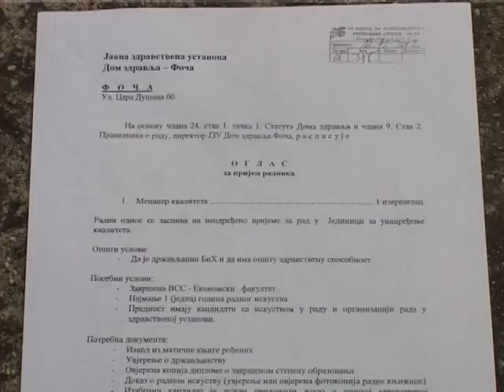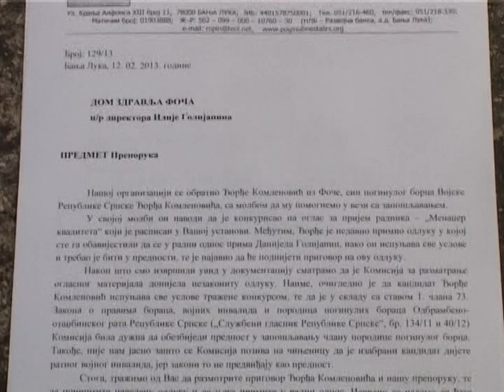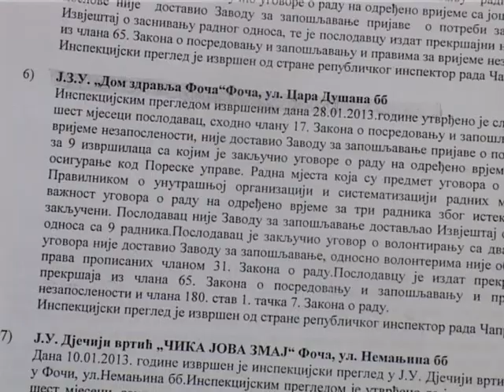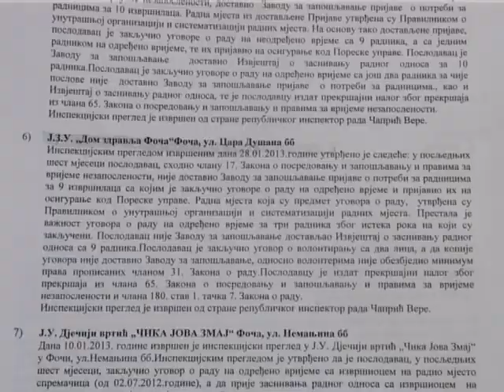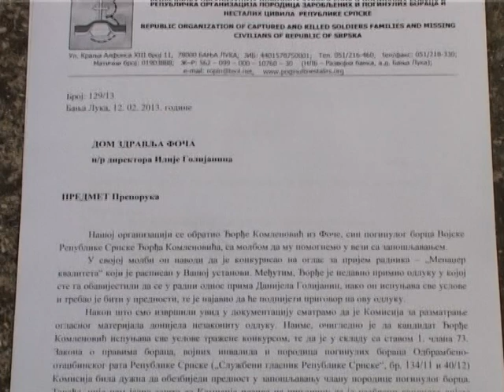25.03.2013. Problem sa zaposljavanjem u focanskom Domu zdravlja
Iako po zakonu imaju prednost, boračka populacija i djeca poginulih boraca ipak nisu prioritet pri zapošljavanju.